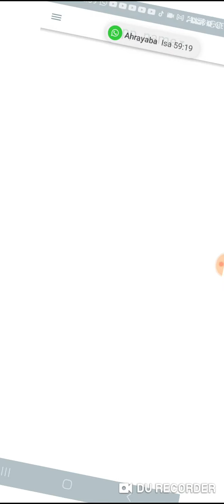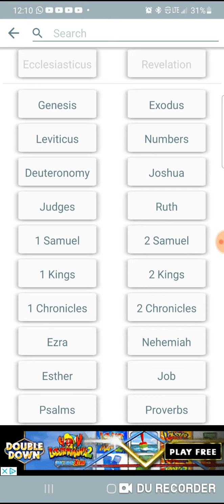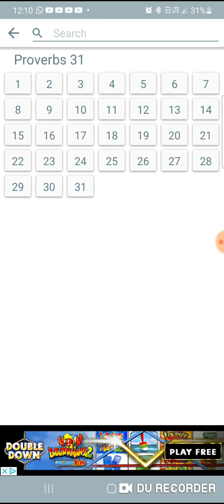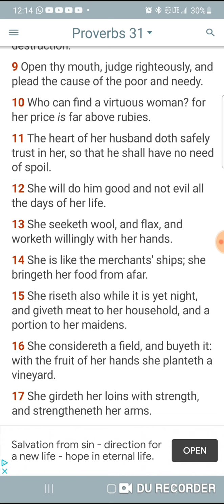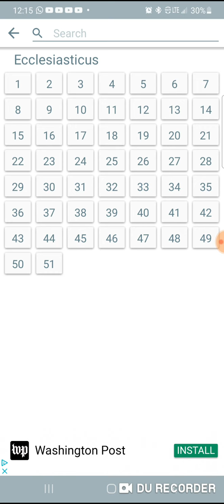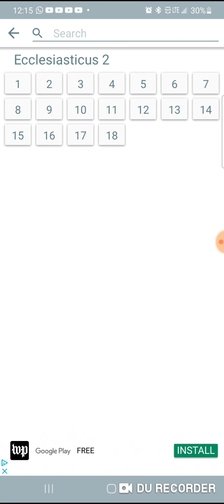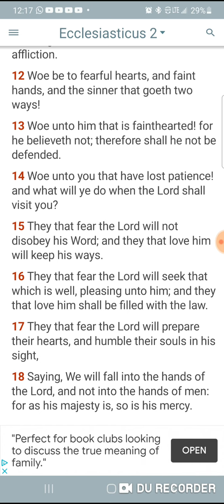The Elect Are Selfless